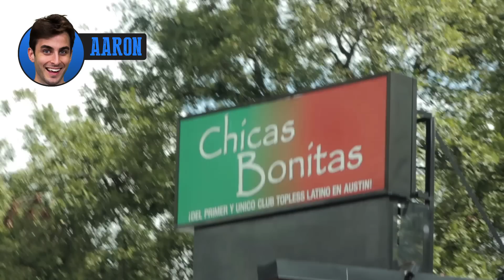Social Disorder - The Limo Tour | Rooster Teeth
Aaron and Chris give tours of Austin in a run-down limo. However, they don't know the tour stops, because when one is the tour guide, the other is the chauffeur driving the limo. Social Disorder is not your normal prank, hidden camera show. It's a prank war where the hosts design social experiments to humiliate and embarrass each other, not the public!